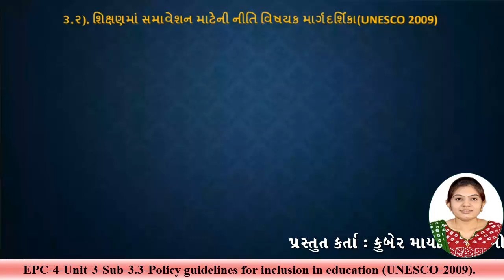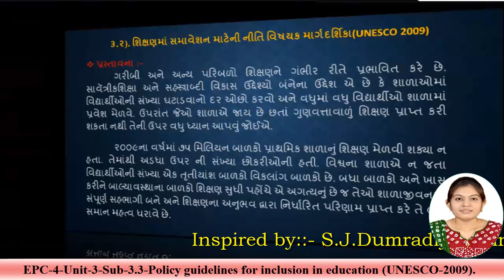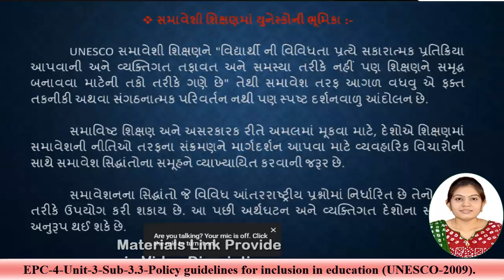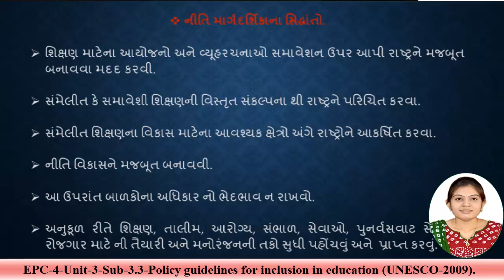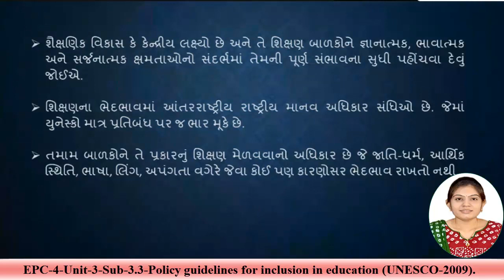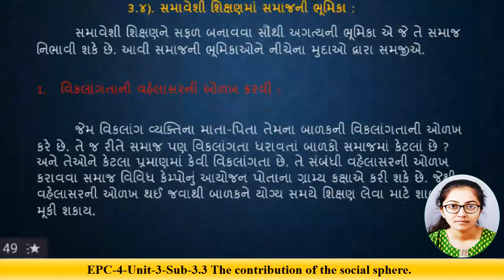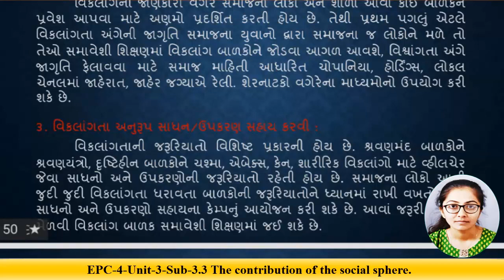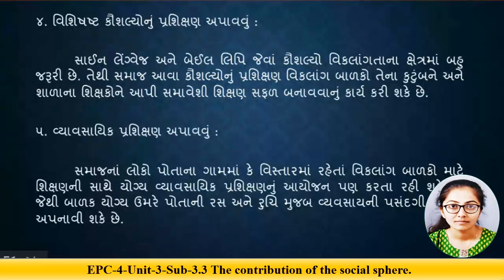B.Ed.Sem-4, Inclusive Education, એકમ-3 Sub-3.2-4 સમાવેશક UNESCO-2009, સામાજિક પ્રદાન,Video-10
B.Ed.Sem-4, Inclusive Education, એકમ-3 Sub-3.2 શિક્ષણમાં સમાવેશક માટેની નીતિ વિષયક માર્ગદર્શિકા (UNESCO-2009), 3.4 સામાજિક ક્ષેત્રનું પ્રદાન, Video-10